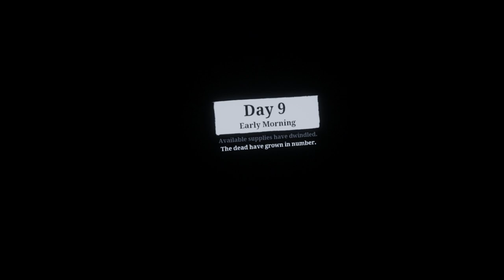Nerede Bu İnsanlar?! - The Walking Dead Saints & Sinners Part 5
Heyecanı size yaşatan oyunun yeni bölümü ile karşınızdayım. Bu defa hedef bize saldıranlardan intikam almak olsa da işler düşündüğüm gibi gitmedi.